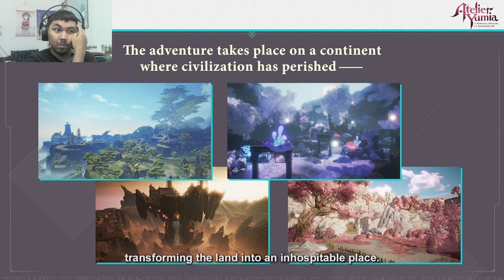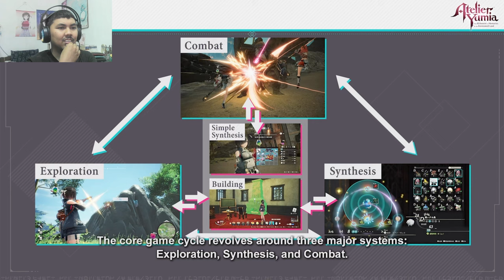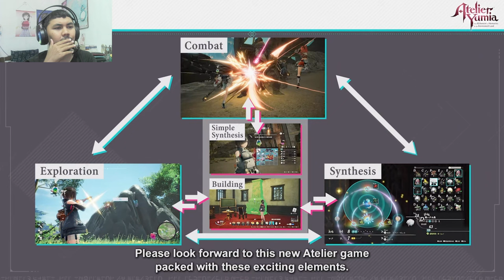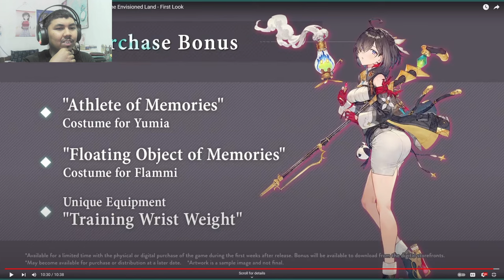AJ's REACTION: Atelier Yumia: The Alchemist of Memories & the Envisioned Land - First Look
AJ reacts to the first look of Atelier Yumia: The Alchemist of Memories & the Envisioned Land and voices his thought on where the game should improve in order to attract more new viewers and gain worldwide popularity.